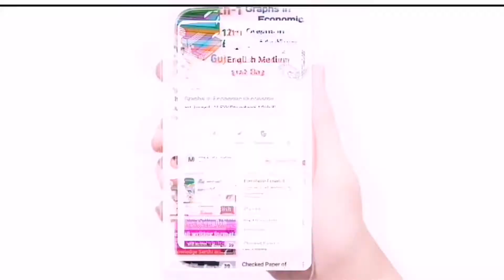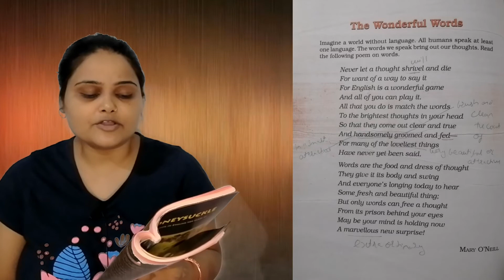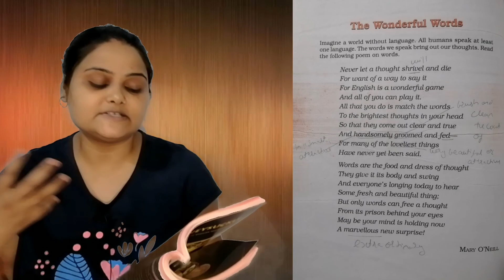The Wonderful world | By Mary O'Neill | Class 6 | Textbook NCERT English | Explanation in Hindi